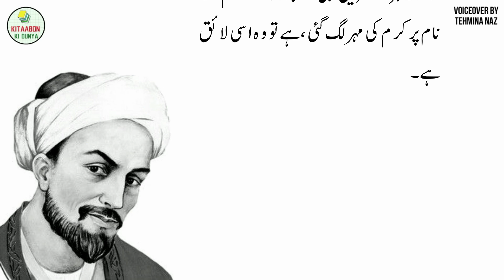Sheikh Sadi Story #6 | Hatim Tai Ki Kahani | Short Urdu Stories | Urdu Kahaniyan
"Hatim Tai Ki Sakhawat" is one of the famous short Urdu stories by Sheikh Sadi. Sheikh Sadi is famous for numerous Urdu quotes and Urdu moral stories. His Urdu Kahaniyan are widely read. Sheikh Sadi is originally a Persian writer and all his stories/ kahaniyan have been translated from Persian. This short Urdu kahani is taken from famous Urdu book "Gulistan e Saadi."

Besides these famous Urdu novels, you will also get numerous urdu moral stories, short urdu stories, interesting moral urdu kahaniyan, urdu quotes,
quotes about life in urdu, motivational quotes in urdu, and best urdu shayari on this channel!